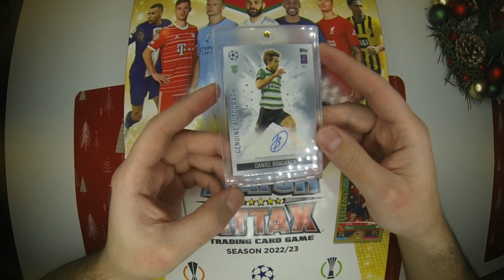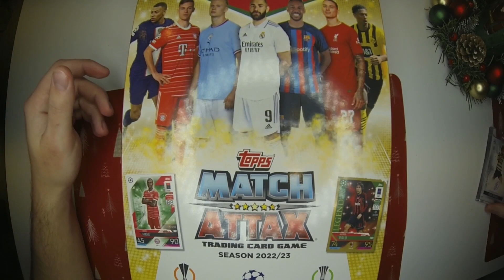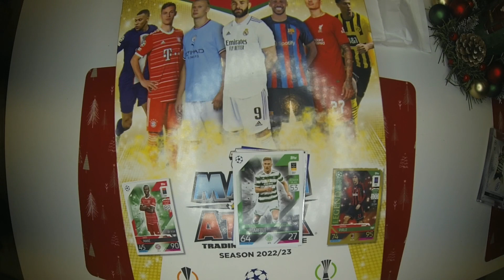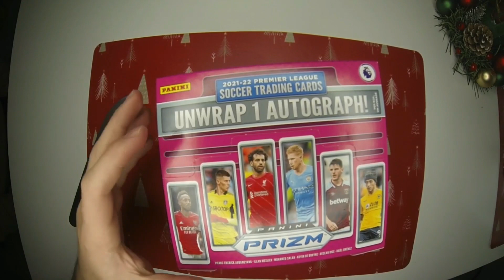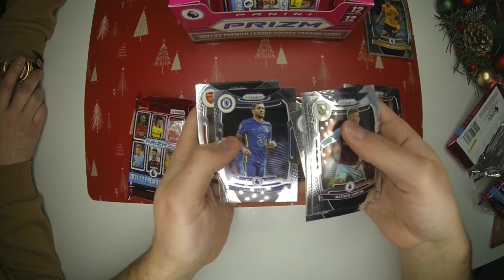Mamy Autograf z Champions League 2022/23 oraz otwieramy Box Prizm🎄Grudniowe Odliczanie🎄#22